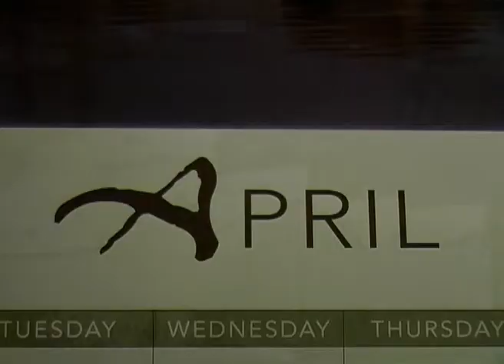Deaf - The Sand Dune Kid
Deaf is a music video / short film about a guy who has just recently lost his partner and can't handle the pain of a broken heart and suffers a heart attack. His heart is brought to life and seeks to make himself happy again by trying to do everything that is known to be good for the heart. It is not these known remedies that cure him though, it's more.

Crew List
Craig Clitheroe: Director, Producer, Editor, writer.
Ricky Green: Talent.
Crew:
Kristen Kofler,
Geoff Clitheroe,
Ben Crawford
Cast:
Nikki Chapin,
Kira Brookes